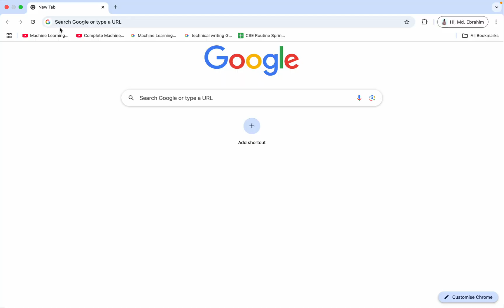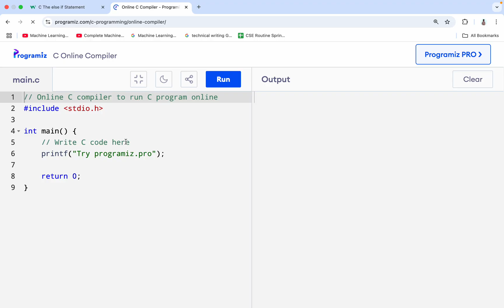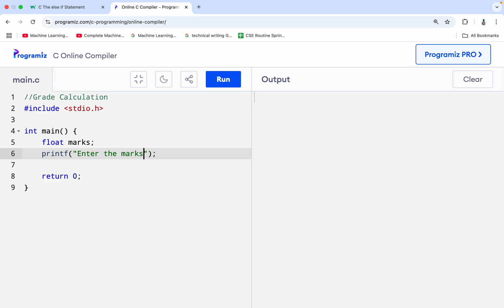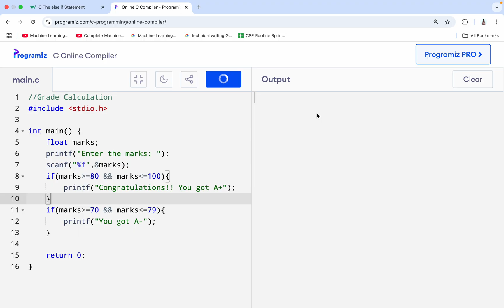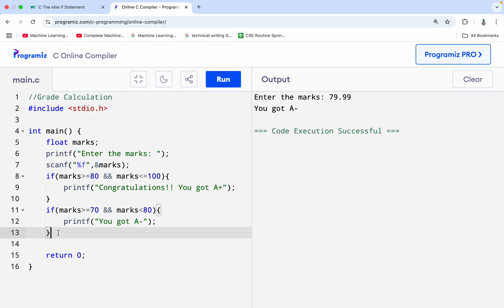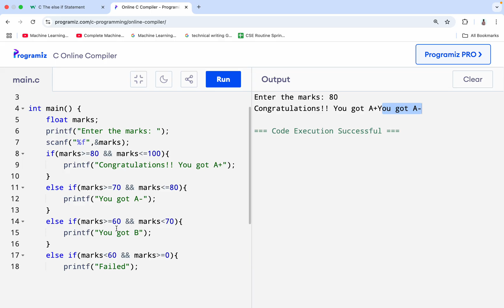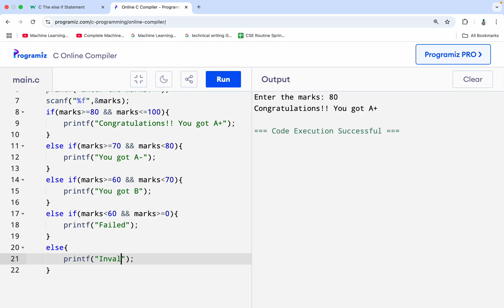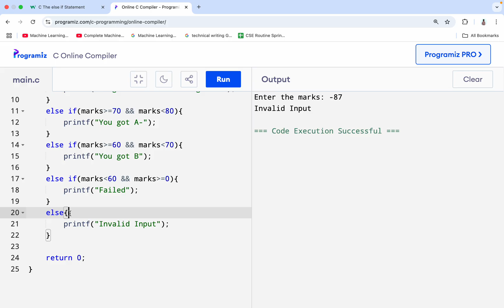Lecture 6: else if statement in C with example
Welcome back to our C Programming Bangla Tutorial Series! In this lecture, we’ll explore the else if statement in C — a crucial part of decision-making in your programs.

✅ What you’ll learn in this video:

The purpose of the else if statement

Syntax and how it differs from if and else

Multiple condition handling using else if

Step-by-step coding example with explanation

🧑‍🏫 Language: Bengali (বাংলা)

🎯 Whether you're a beginner or revising the basics, this video will help you write smarter conditional code using else if.

💡 Watch till the end for a complete example that shows how to apply else if in real-world scenarios.